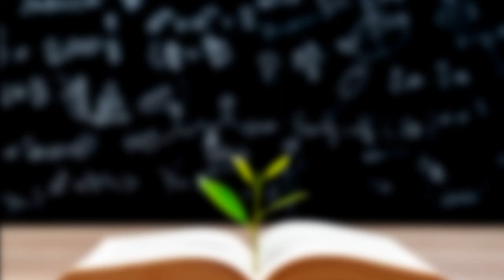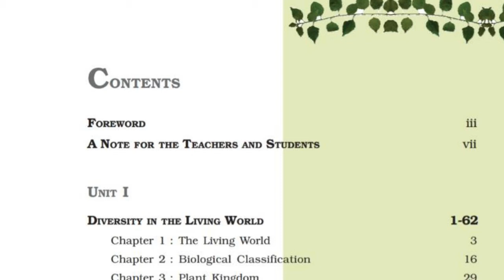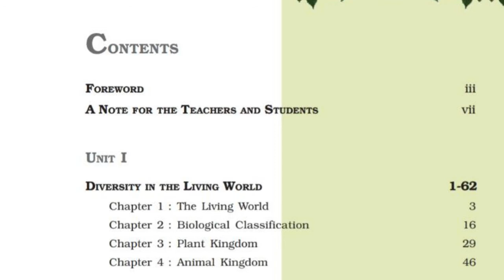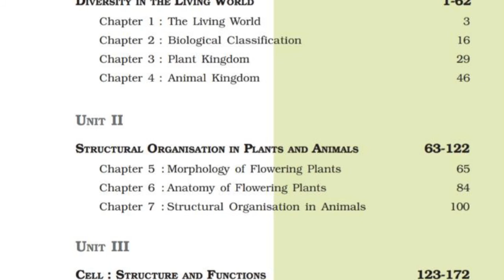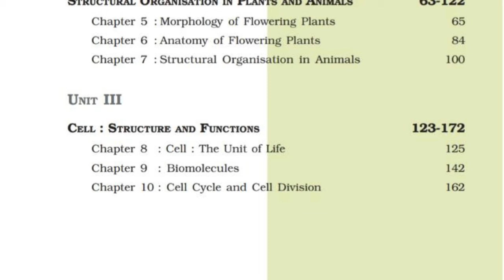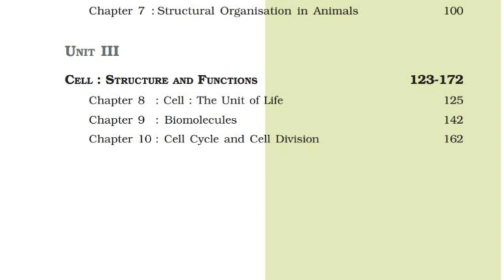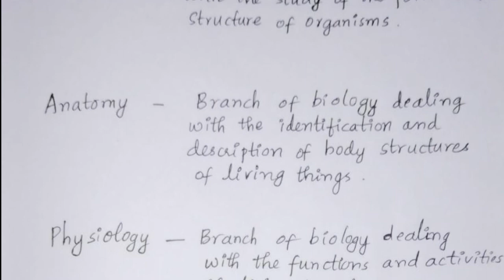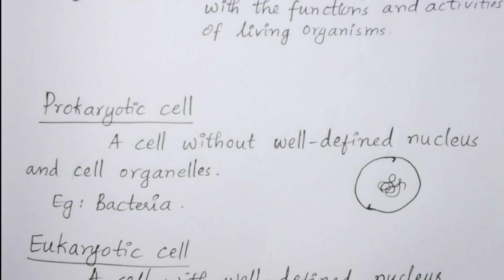Class 11 I Introduction